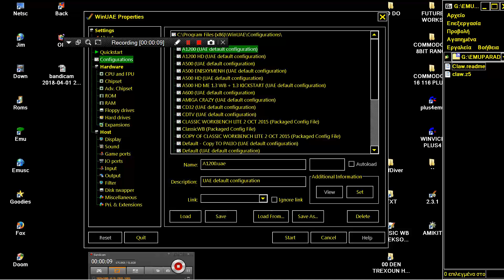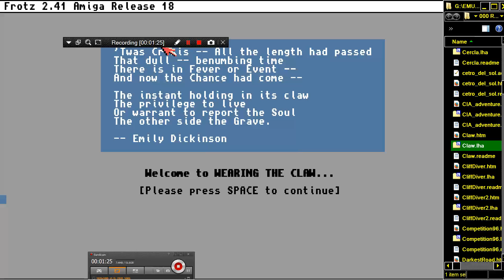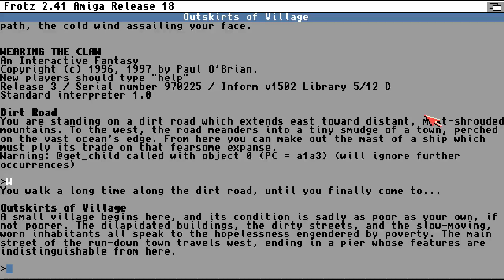AMIGA Wearing The Claw INFORM By Paul O Brien NEEDS a Z code interpreter e g Frotz ITF AmigaZIP etc